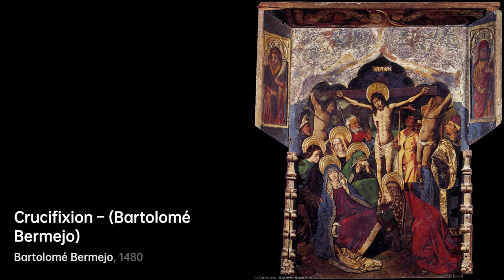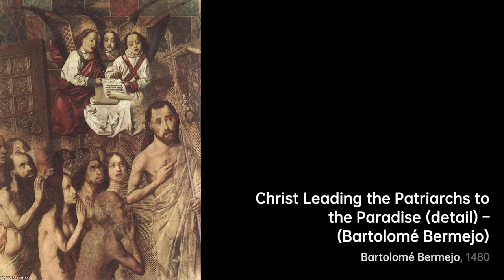Bartolomé Bermejo: Master of Fusion｜Artist Biography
Bartolomé Bermejo, born in 1440 in Cordoba, Spain, was a Spanish painter who adopted Flemish painting techniques and conventions

A biography of Bartolomé Bermejo.